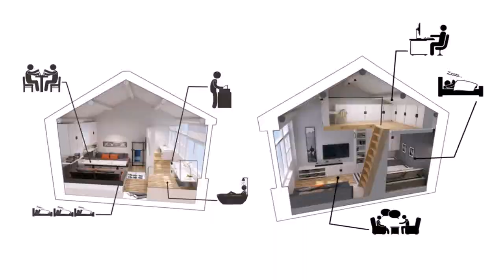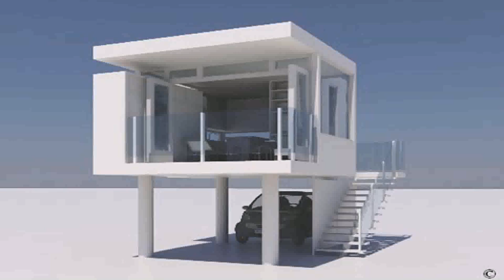Small Home Design Contest (see description) (see description)